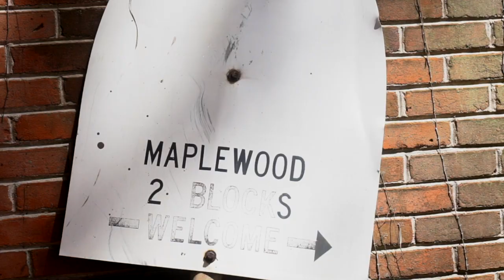Rev. Andy Goff Reflects on Hurricane Laura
"We count our blessings even in the midst of the storm." Rev. Andy Goff surveys damage at Maplewood United Methodist Church in Sulphur and, despite the destruction, still finds hope.